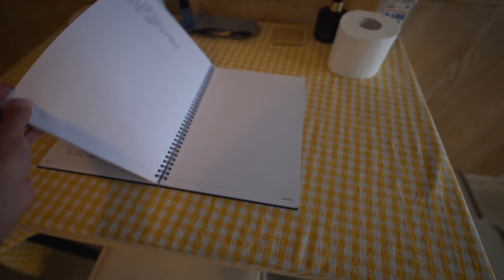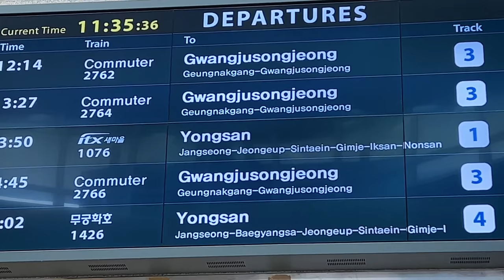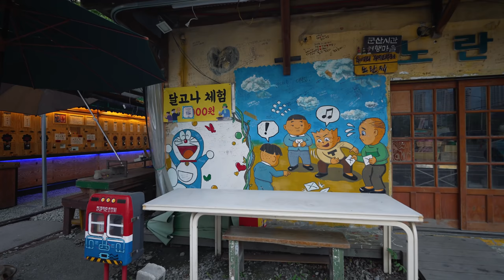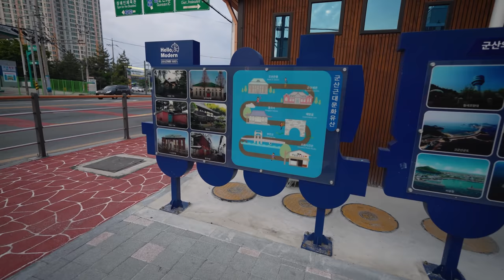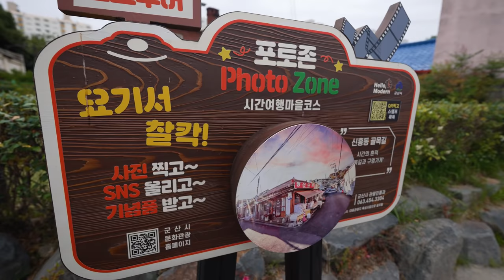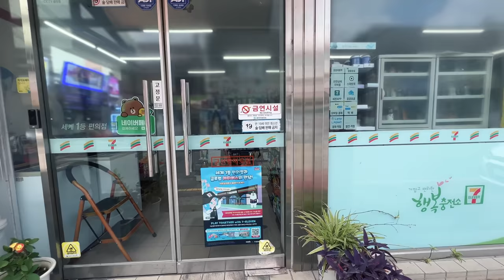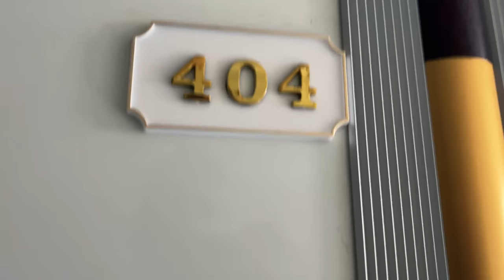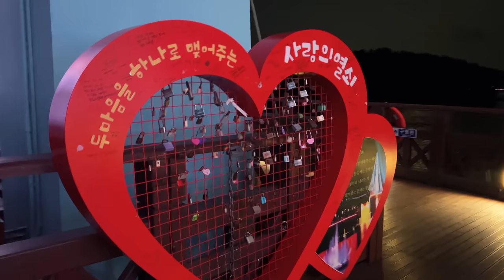DAT AFARA CA NU SUNT COREAN! adevarul negru despre tot ce se intampla aici